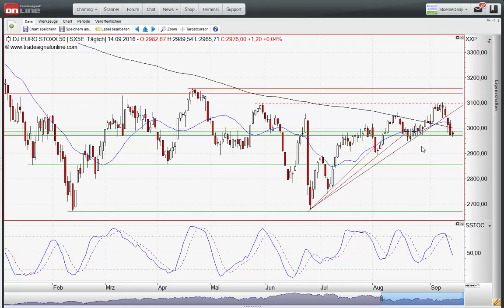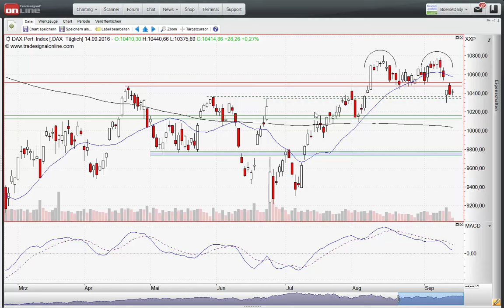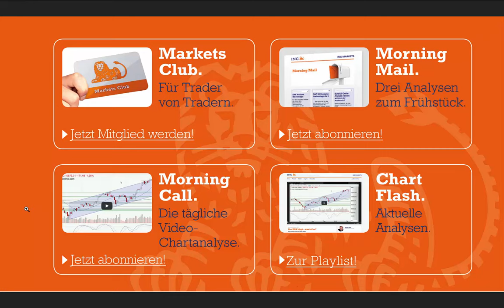ING MARKETS Chart Flash 14.09.2016